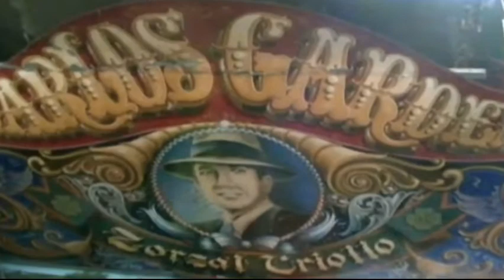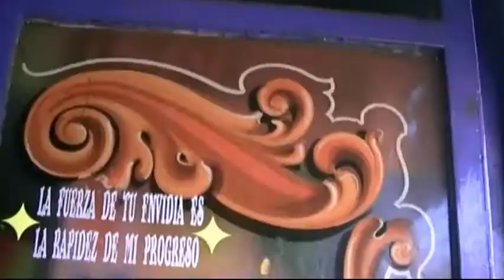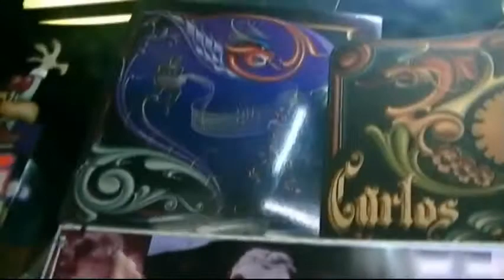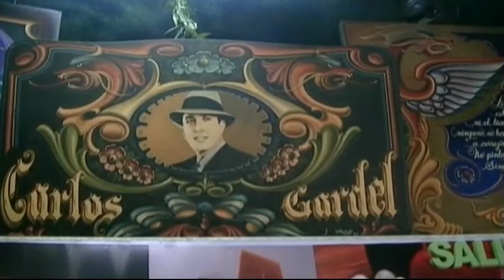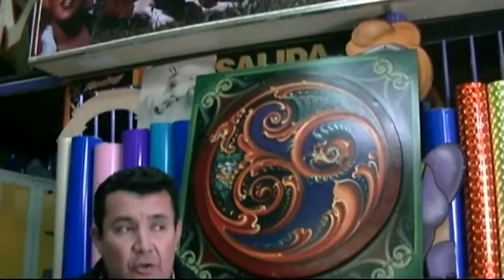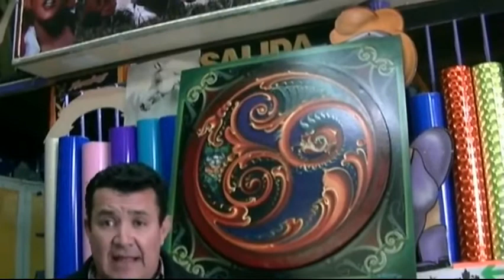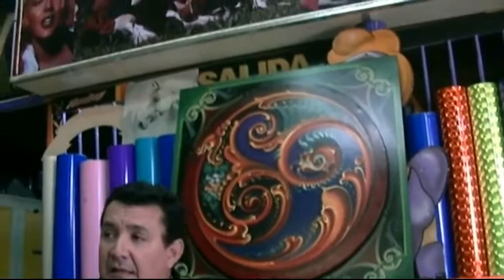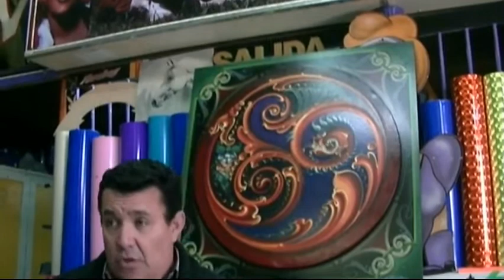Entrevista al fileteador Sergio Dante Rivadero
En diversos contextos y situaciones, las entrevistas, muchas veces realizadas por fileteadores a fileteadores, ofrecen una aproximación a las historias y trayectorias de quienes hacen filete porteño así como a las características y elementos distintivos de esta técnica pictórica. Las entrevistas a quienes consumen, valoran o simplemente disfrutan de contemplarlo nos permiten vislumbrar los sentidos que tiene para quienes viven y transitan esta ciudad.

In different contexts and situations, interviews, often conducted by fileteadores to their colleagues, offer an approach to the histories and trajectories of those who make the filete from Buenos Aires as well as the features and distinctive elements of this painting technique. Interviews with those who use, value or simply enjoy contemplating it, allow us to understand its meaning for those who live and walk through this city.